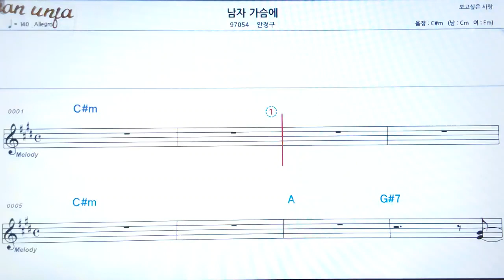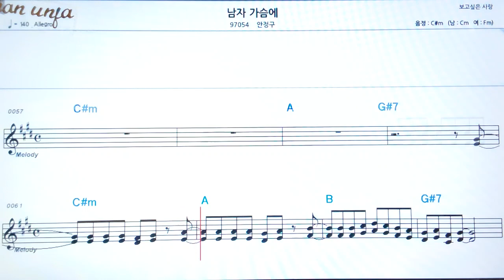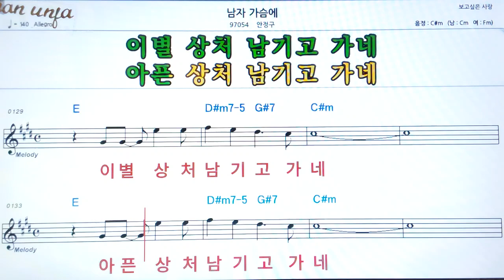남자 가슴에/안정구👍악보, 기타 코드,가사,Karaoke*가라오케 반주